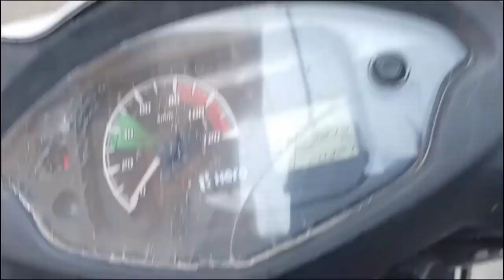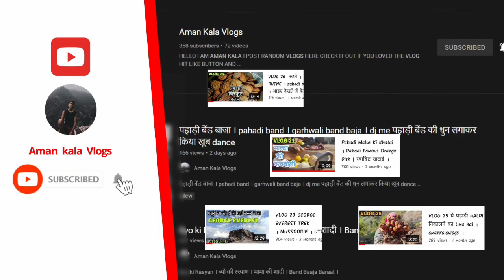आखिर गांव से पलायन क्यूं करता है कोई🤔🤔?।। pahadi Lifestyle Vlog।।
VLOG 46 आखिर गांव से पलायन क्यूं करता है कोई🤔🤔? ।। pahadi Lifestyle Vlog।। aman kala vlogs

watch this vlog42 also
ऐसे ही समान लेकर जाना पड़ता है जब घर तक road na हो ।।  pahadi Lifestyle Vlog

VLOG 35 Ye है हमारा टूटा फूटा रास्ता।। risk hi risk है । tough life🥺 ।। pahadi Lifestyle Vlog

your queries÷
pahadi lifestyle vlogs
pahadi lifestyle
pahadi life
pahadi vlogs
aman kala vlogs
uttrakhand vlogs
uttrakhand lifestyle
uttrakhand life
kumaoni vlogs
garhwali vlogs
uttrakhand
pahad
jai dev bhumi uttrakhand
daily vlogs
lifestyle vlogs